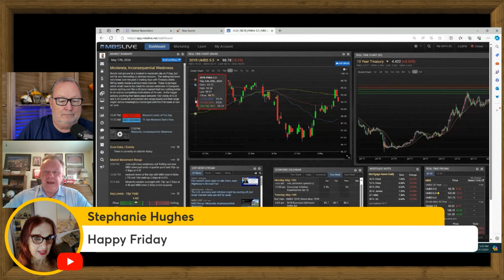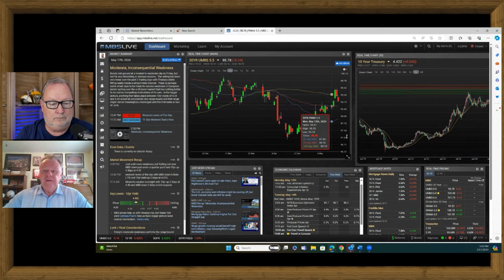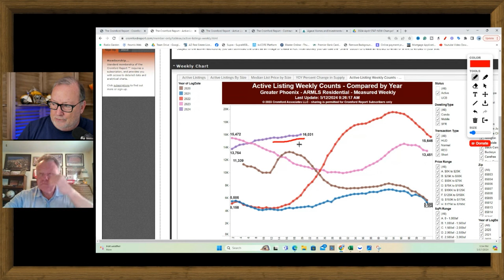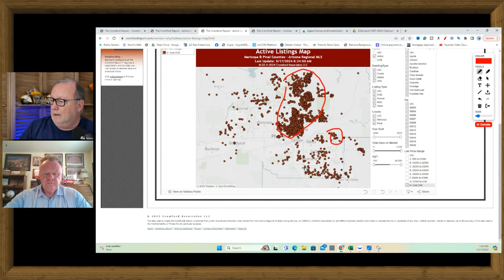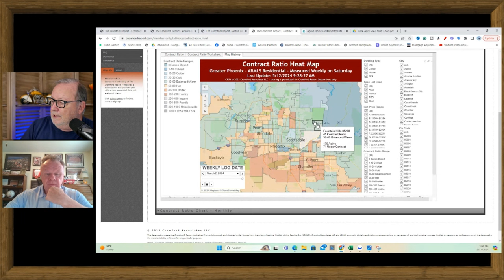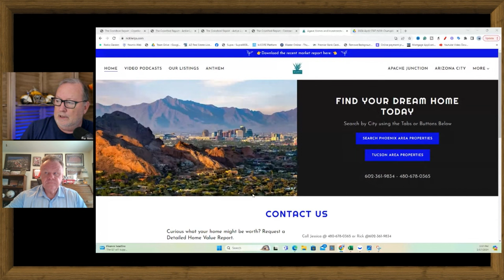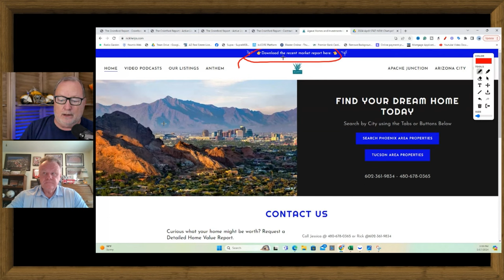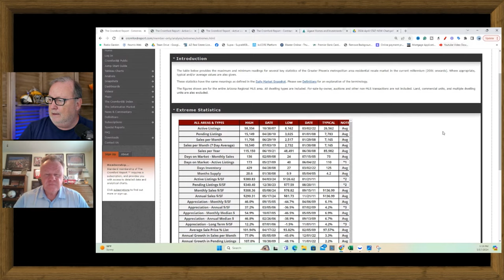Breaking Market News: Huge Updates Vs. Small Market Changes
Expectations were for a wild week in the markets. The DOW did very well but mortgage rate movement was a bit boring. Not a bad thing.